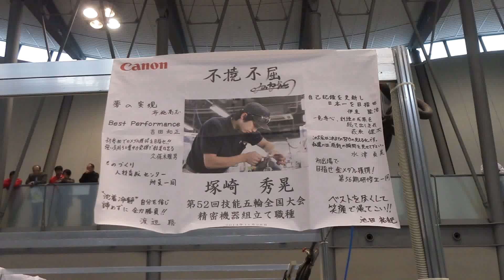MVI 0129 のコピー